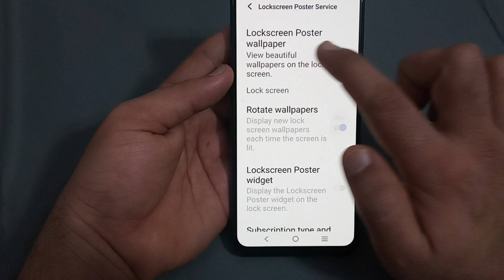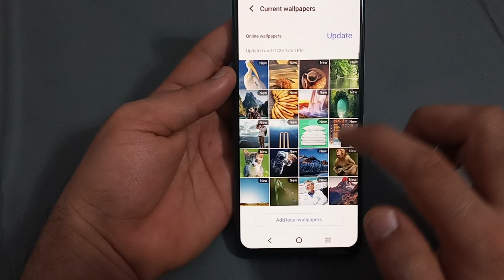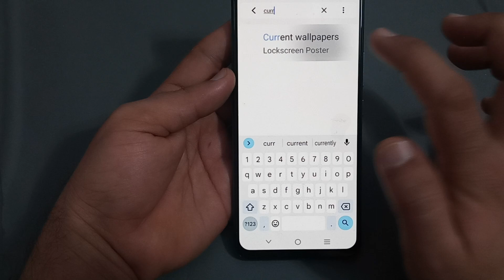Vivo v27 mein current wallpaper use Karen, how to use current wallpaper in Vivo mobile